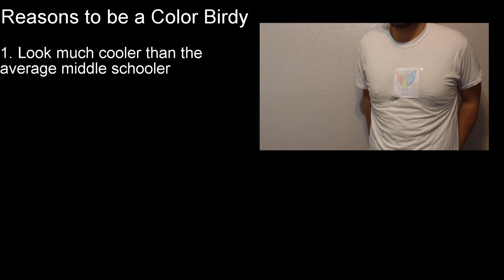BUYING CORNHUB PREMIUM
Today's vid is a little parody sorta thing. I just wanted to make fun of all those videos of rich 20 year olds who buy a lambo or a mansion or some other junk.

CREDITS
- John Deley and the 41 Players Soul Ballad

- Thor's Hammer (Sting) by Ethan Meixell